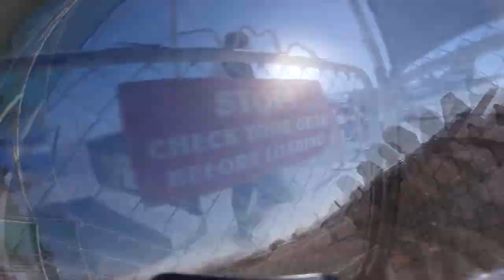Briana Suarez Skydive Taft.